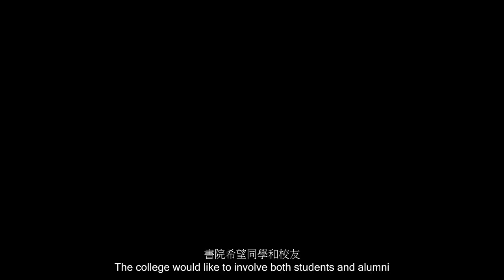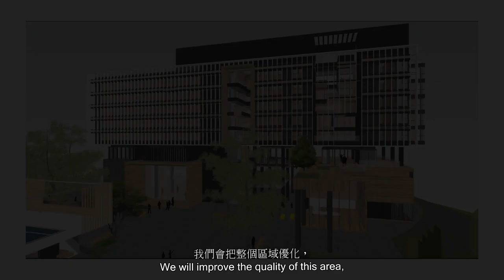【中大書院制】逸夫書院｜興建第三宿舍｜校友徑有畢業生名錄｜駐院常霖法師｜籃球場｜中大校友日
中大獨有的書院制度讓校友滿載回憶，每所書院都是獨樹一幟，有各自的文化，匯聚在一起，塑造了中大的精神面貌。今年校友事務處特別聯同九所書院一同呈獻「中大校園遊」，向大家展示美麗的校園之外，也呈現一眾書院的最新發展，海內外校友萬勿錯過。而對於希望更認識中大各書院的準同學，也是一些有用的參考呢。

由校友事務處製作，四位校友在短片中分別以步行及行車帶領各位遊覽中大校園：
【2021中大校友日】山。城。遊蹤——步行 & 自駕路線推介

中大校友事務處 YouTube/ Facebook/ Instagram/ LinkedIn/ WeChat 👉🏻 CUHKAAO